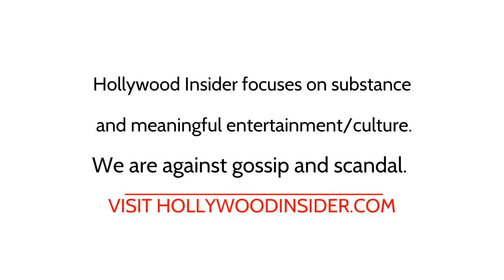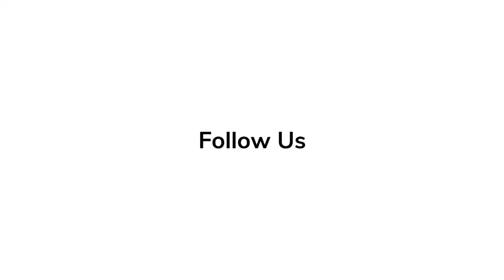In-Depth Scoop | Mohammed Amer - 'Black Adam'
Black Adam actor Mohammed Amer talks about his role in the film and working with Dwayne Johnson.